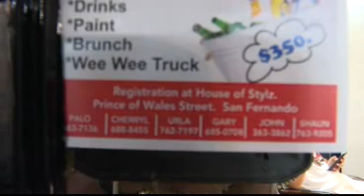JAMA PRODUCTIONS J'ouvert 2020 JAMMA 2020 VISION